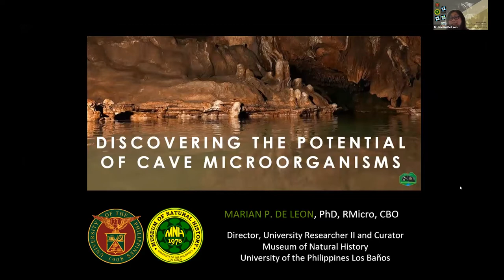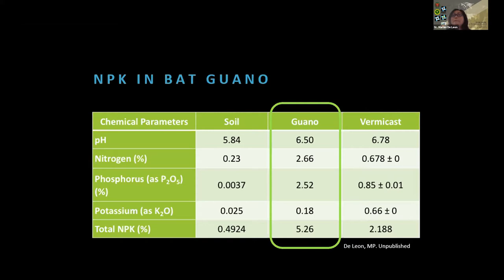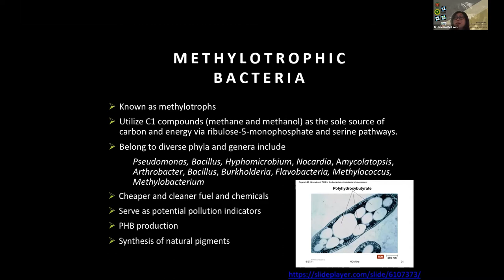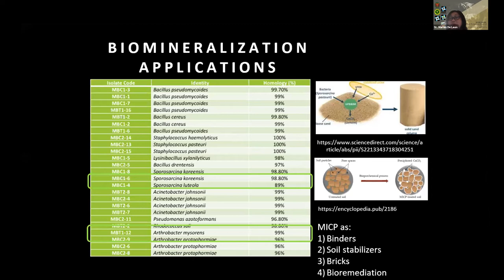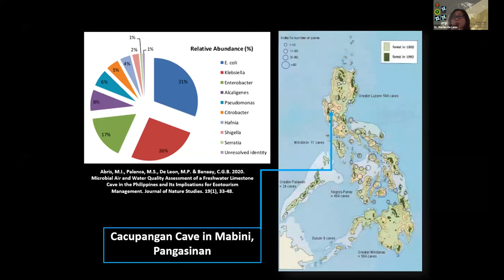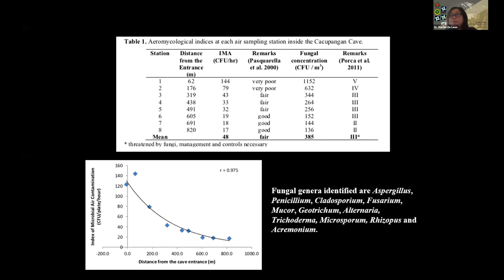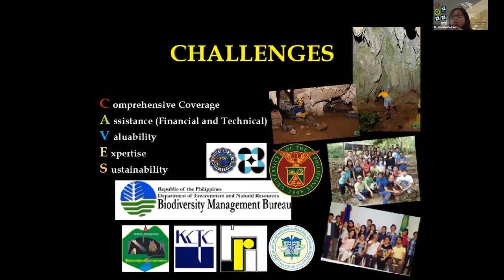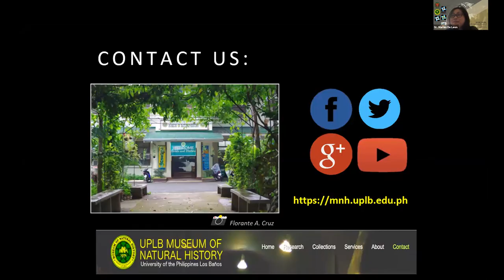CAVES Launch Mini-Talks: Cave Microbes by Dr. Marian P. De Leon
Video recording of the talk "Cave Microbes" by Director Dr. Marian P. De Leon, CAVES Program Project 4 Leader and CAVES Coordinator during the 14 June 2021 launching of the Center for Cave Ecosystems Research (CAVES) Program funded by DOST through its S4CP-NICER Program.